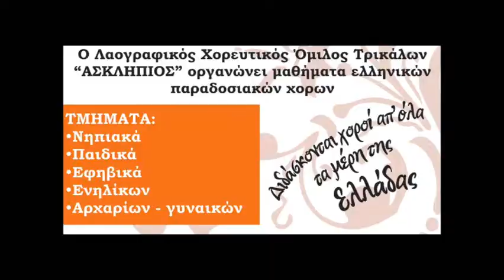ΜΑΘΗΜΑΤΑ ΠΑΡΑΔΟΣΙΑΚΩΝ ΧΟΡΩΝ-''ΑΣΚΛΗΠΙΟΣ'' ΤΡΙΚΑΛΩΝ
ΜΕ ΜΕΓΑΛΟ ΕΝΔΙΑΦΕΡΟΝ ΚΑΙ ΣΥΜΜΕΤΟΧΗ ΑΡΧΙΣΑΝ ΤΑ ΜΑΘΗΜΑΤΑ ΠΑΡΑΔΟΣΙΑΚΩΝ ΧΟΡΩΝ ΓΙΑ ΟΛΕΣ ΤΙΣ ΗΛΙΚΙΕΣ ΑΠΟ ΤΟΝ ΛΑΟΓΡΑΦΙΚΟ ΧΟΡΕΥΤΙΚΟ ΟΜΙΛΟ ΤΡΙΚΑΛΩΝ ''ΑΣΚΛΗΠΙΟΣ''. VIDEO ΤΟΥ ΣΩΤ. ΓΟΡΓΟΓΕΤΑ. ΑΚΟΥΓΕΤΑΙ Ο ΟΡΓΑΝΙΚΟΣ ΣΚΟΠΟΣ ''ΙΤΙΑ'' ΑΠΟ ΤΟ ΚΛΑΡΙΝΟ ΤΟΥ ΣΩΤ. ΣΓΟΥΡΟΥ.